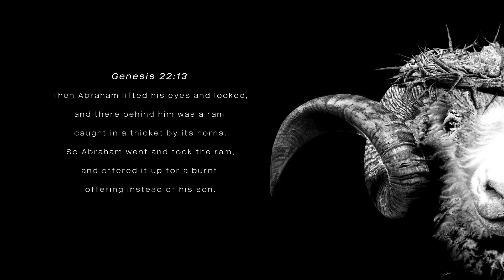Hyper-Realistic Ram Drawn With Only an iPad || Crowd of Thorns - Ram by Patrick Bezalel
Inspiration of Art Piece

Genesis 22:13

Then Abraham lifted his eyes and looked, and there behind him was a ram caught in a thicket by its horns. So Abraham went and took the ram, and offered it up for a burnt offering instead of his son.

The true sacrifice was eventually offered up by God Himself as Abraham said, “God will provide for Himself the lamb for a burnt offering.” Abraham named this place “the LORD will Provide”.  Truly if God has given Yeshua His Son, how will He not with Him freely provide for us in every area of our lives?